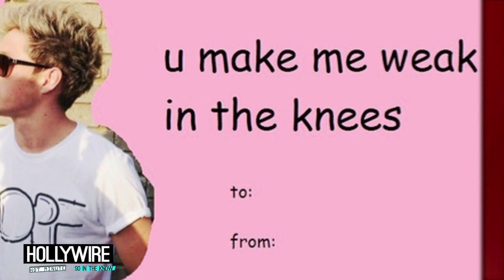ONE DIRECTION: Valentines Day Moments We're Obsessed With!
So it's time to spread love on this Valentines Day, and what better way to do it than with One Direction Cards? Right?

SO whether you're into Harry, Niall, Zayn, Liam or Louis... I've scowered the wonderful world of Tumblr to find the Perfect v-day card for you! And these cards can really only be appreciated.

And get this, I also came across a hilarious video of the boys from 2012 talking about who their dream Valentine would be.

Okay guys so first happy Valentines Day and second, which guy do you with was your valentine? Lets talk it out.

For any goodies, send to:
Hollywire
9701 Wilshire Blvd # 8,